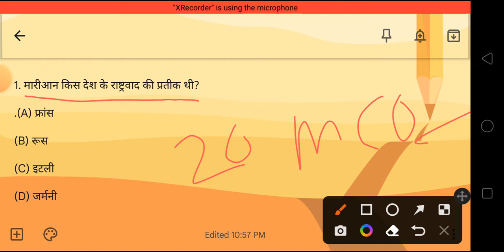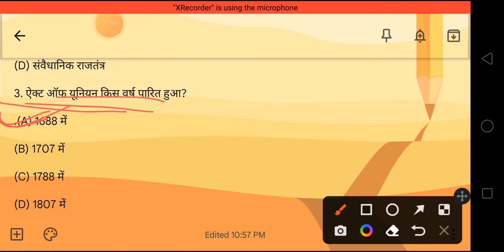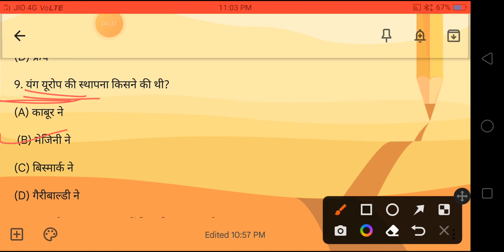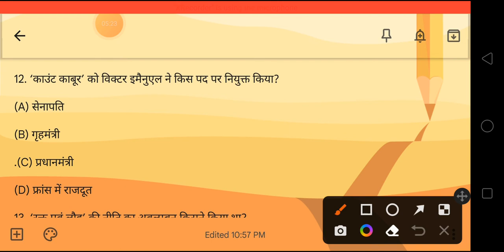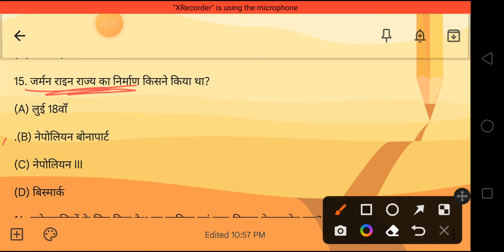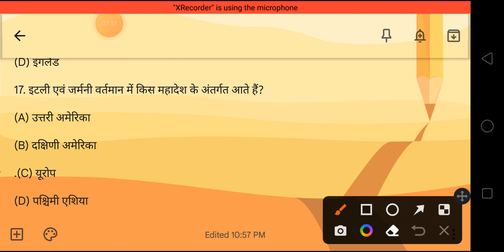10thसामाजिक विज्ञान महत्वपूर्ण प्रश्न/ 2023 बोर्ड/Class10th social science MCQ/Board Exam 2023/S(L-1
10th सामाजिक विज्ञान महत्वपूर्ण प्रश्न 2023 बोर्ड, Class 10 social science, Board Exam 2023

hello student is video m main aap ko samajik vigyan ke important question ke bare me btaoga jo aapke paper ke liye most importanth
10th सामाजिक विज्ञान महत्वपूर्ण प्रश्न

Class 10 social science, Board Exam 2023

10 class samajik vigyan objective
social science class 10 subjective question 2022

class 10 samajik vigyan important question 2022
class 10 samajik vigyan important MCQ question 2022
class 10 samajik vigyan mcq questions
samajik vigyan class 10th important question 2023
social science sample paper class 10 2021
social science class 10 mcq
social science class 10 mcq questions in hindi
class 10 social science history chapter 1 mcq questions in hindi
mcq questions and answers class 10 social science chapter 1 history